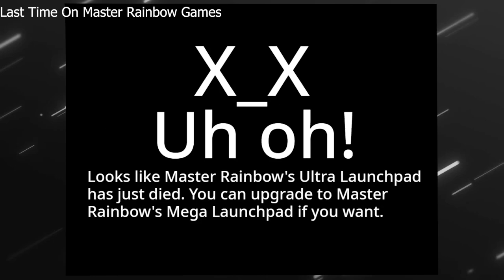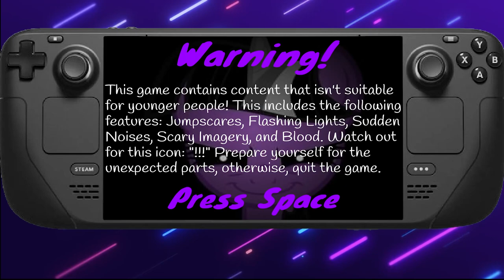Twilight's Insanity game made